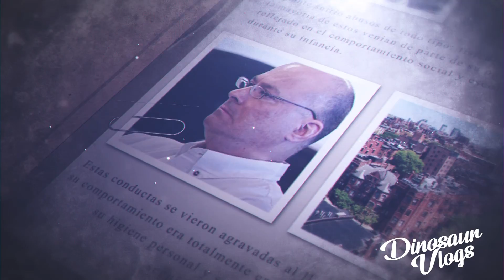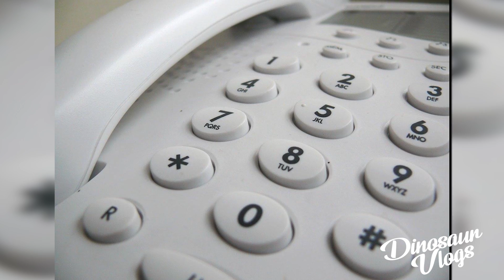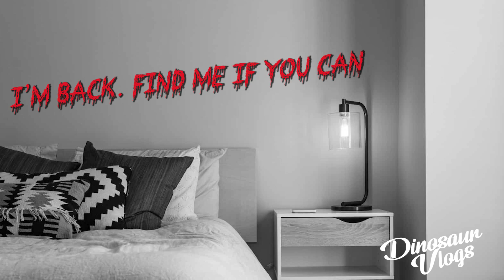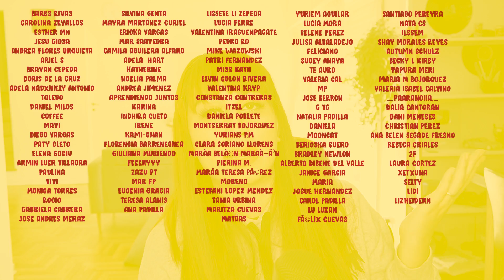Mentes Perversas: El ASESINO EN LAS PAREDES - Danny LaPlante